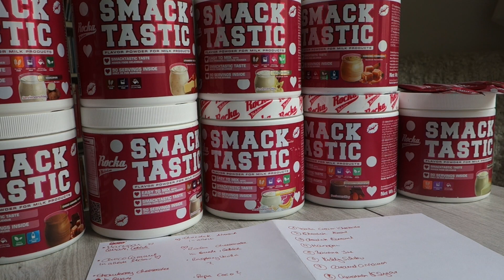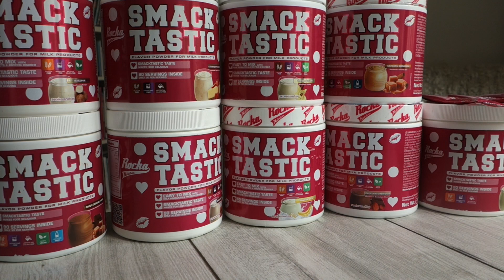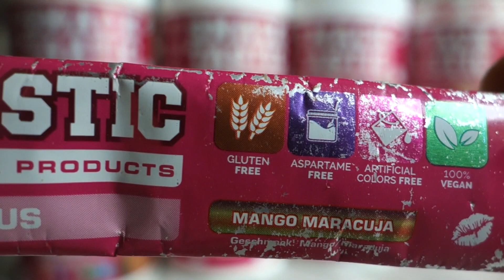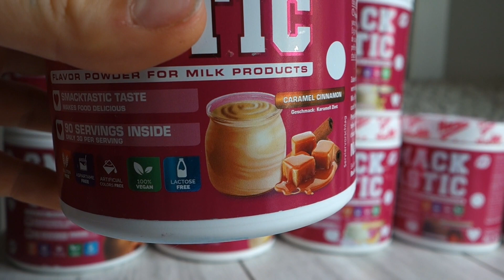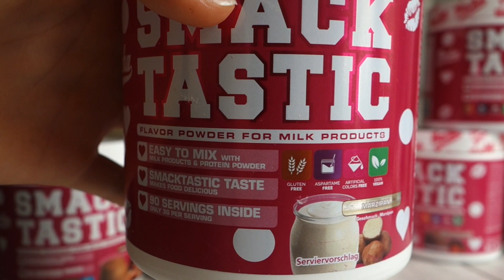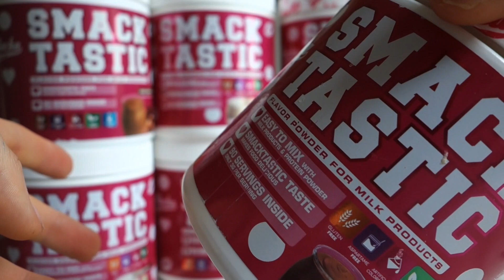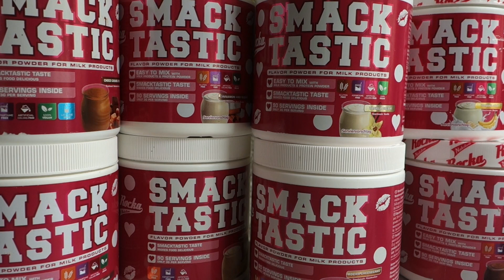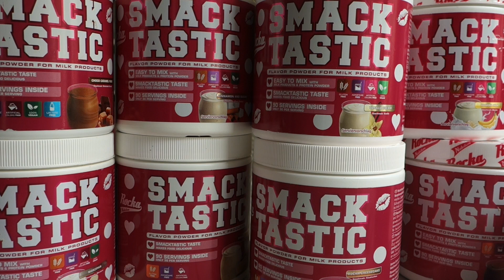Smacktastic TOP 12 - 13 Sorten im Test - Rocka Nutrition Review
Heute gibt es eine kleine Übersicht über 3 verschiedene Smacktastic Sorten, die ich bisher ausprobiert habe. Zu schnell sind 16€ für eine Dose weg, deren Geschmack euch vielleicht dann doch gar nicht zusaget. Oder andersrum ;)
Demnächst möchte ich aber auch mal Royal Flavour, ESN und Flasty Flavour-Systeme probieren  habt ihr da Tipps?